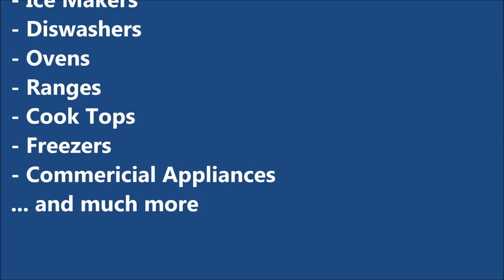D&V appliance repair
We repair refrigerators, stove, ranges, ovens, freezers, dishwashers, washers, dryers and more. Appliance repair is our specialty and you can trust our appliance repair professional technicians. With 50 years of working experience combined our technicians can provide best quality appliance repair service. Whatever the problem is, we guaranty that we can fix it fast.